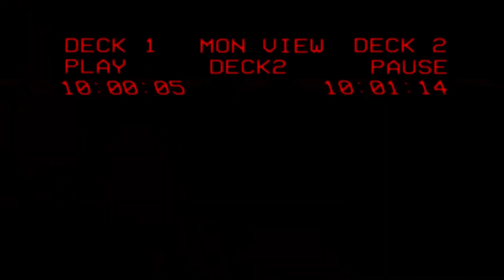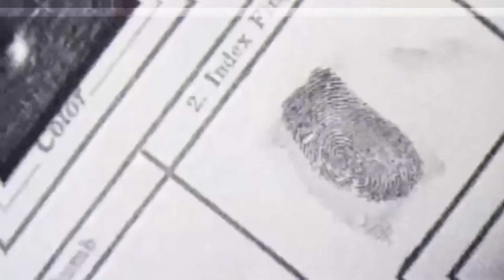Eminem Book of Rhymes (Fan Edit)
Here's a little short edit of Book of Rhymes off of MTBMB B side!! It's legit my fav song on the album!